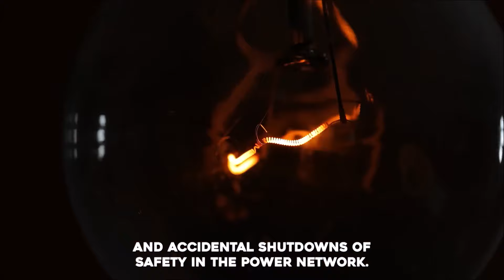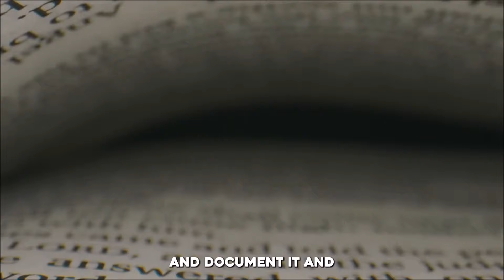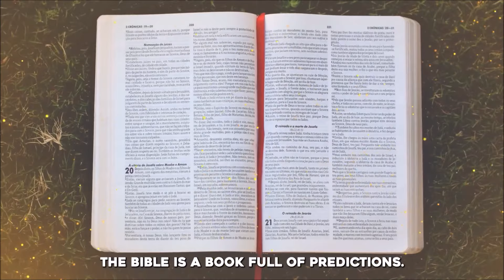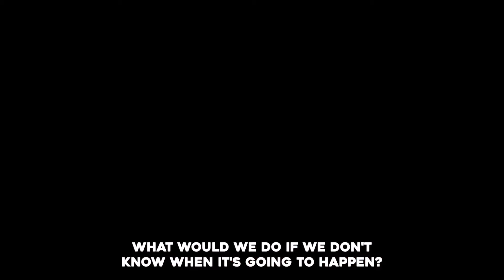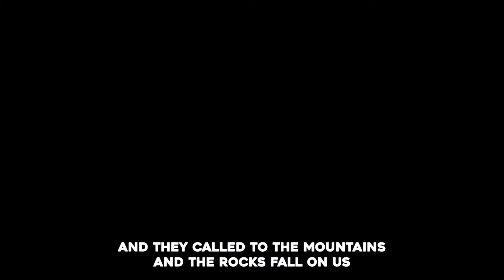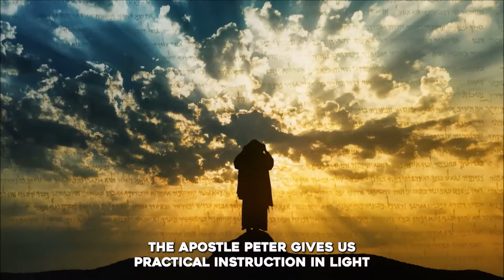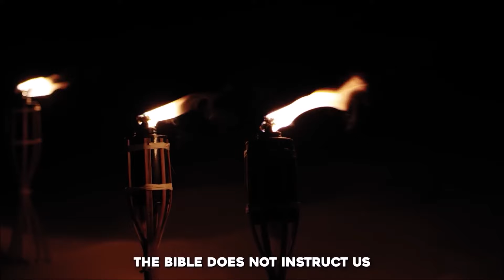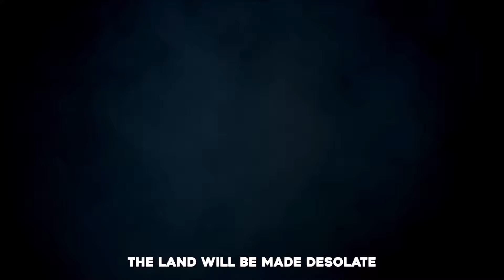'Very Rare' Event: An Extreme Solar Storm Started On October 2024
►Animation: Tina Davidson
►Writer: David Kolawole
►Sound Design: Coker Esther

🎬Clips Channel🎬

Title: 'Very Rare' Event: An Extreme G5 Solar Storm Started Last Night On October 2024